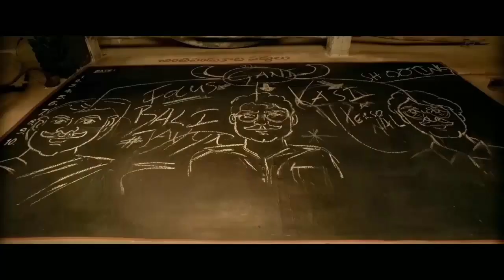Varun Tej Valmiki Trailer Vs Siddharth Jigarthanda Trailer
Difference Between both the Trailer.